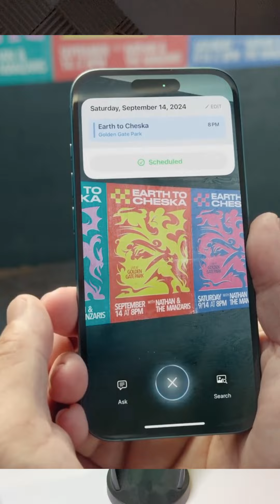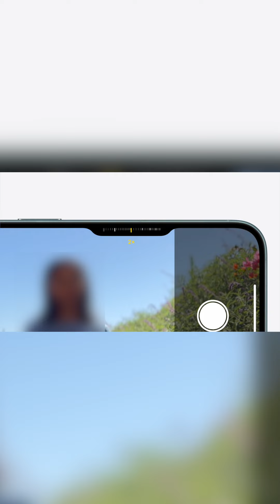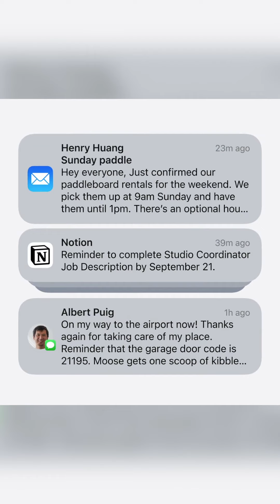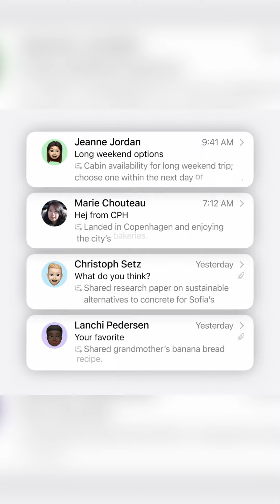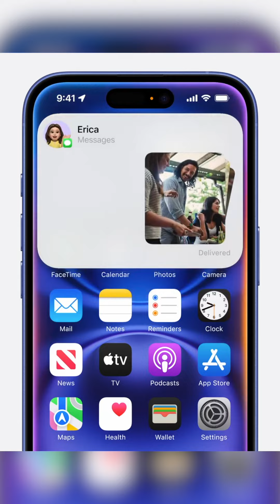المزايا الجديدة 🔥 ايفون ١٦ / ايفون ١٦ بلس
ايه هي المميزات الجديدة في ايفون ١٦ و ايفون ١٦ بلس

- حجم الشاشة
- الوان ايفون ١٦
- البطارية
- الذكاء الاصطناعي AI
- الاسعار
- سعة التخزين
- الكاميرا